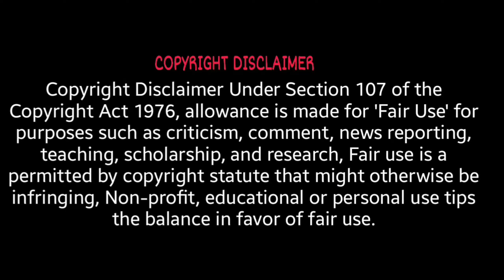Custom Zombies Solo▐ "Der Keres" Map Part #1